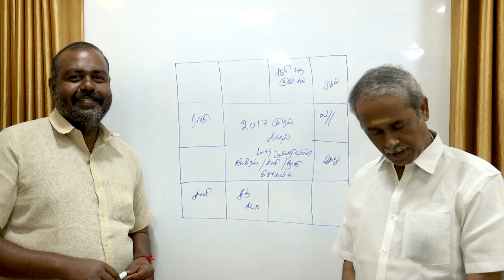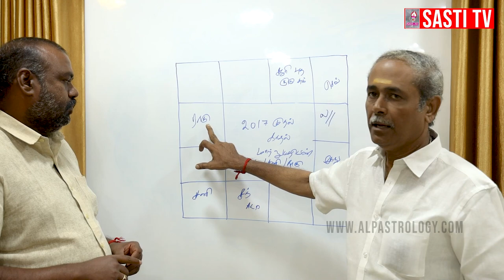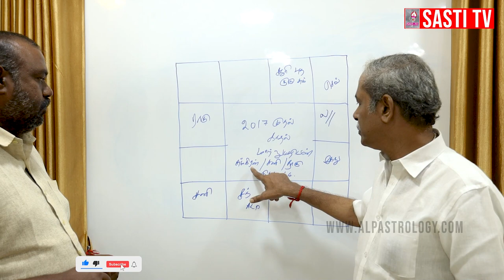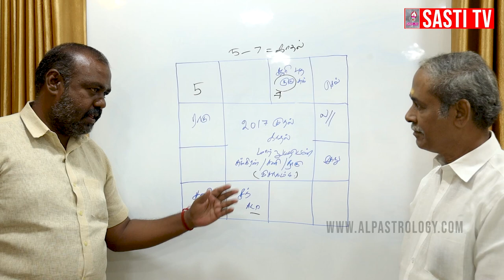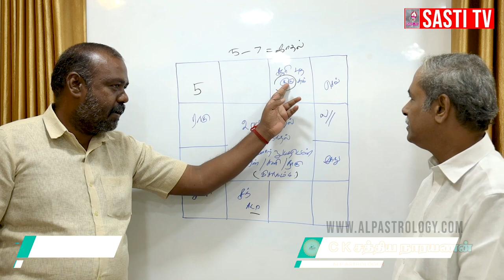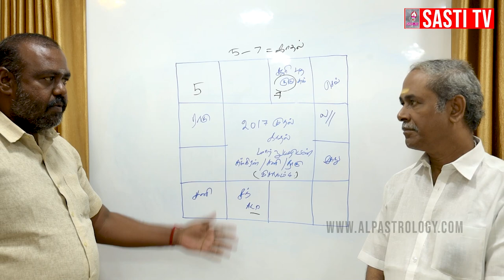ஜாதகருக்கு காதல் திருமணம் நடக்கும் ?